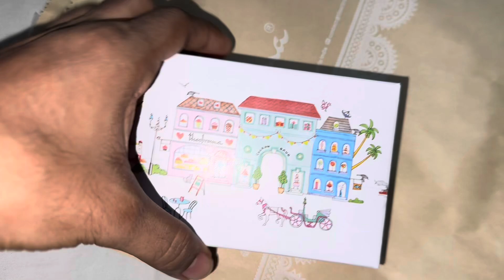Best cakes in Chennai | Theobroma❤️ | Brownie lovers